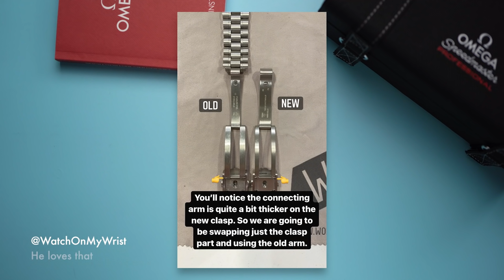Unsure about the new Omega Speedmaster Professional Moonwatch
A look at the 2021 Speedmaster 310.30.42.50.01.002 sapphire sandwich moon watch with 3861 co-axial movement.